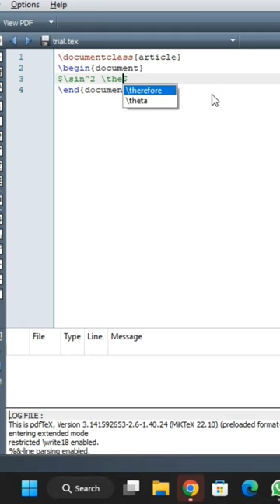trigonometry in texmaker